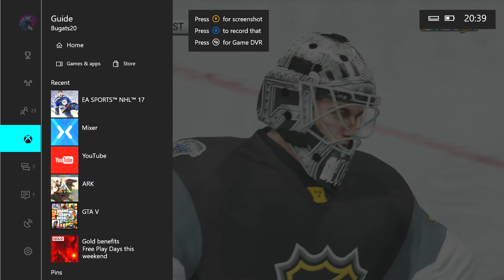Bugats vs e1vuhaa